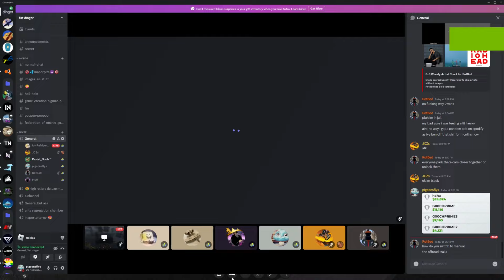G.O.O.C.H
Group/Gang/Mafia in ER:LC Roblox